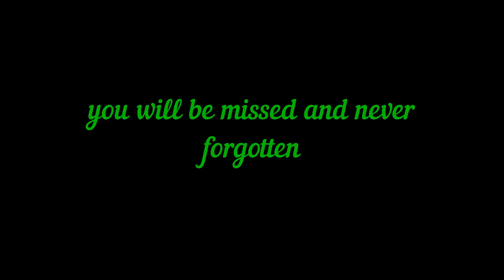special tribute to a legend RIP KEN BLOCK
HE-WILL-NEVER-BE-FORGOTTEN